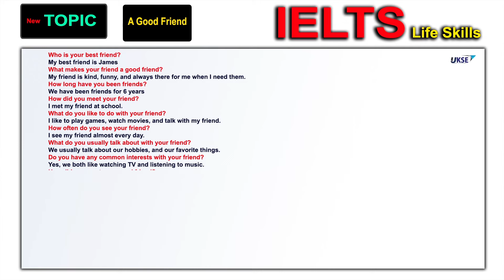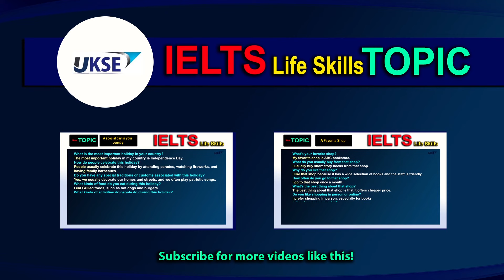IELTS Life Skills Topic A1 - A Good Friend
Embark on a journey of linguistic connection as we unravel the importance of the IELTS Life Skills 2024 topic: "A Good Friend." This video is your gateway to understanding the intricacies of discussing friendships, tailored to meet the language proficiency requirements of A1, A2, and B1 levels. Explore essential vocabulary, communication techniques, and discover why proficiency in expressing thoughts about a good friend is paramount for success in the IELTS Life Skills exam.

In the realm of language proficiency assessments, the ability to articulate sentiments and share information about friendships has become increasingly essential. The "A Good Friend" topic holds significant importance in the IELTS Life Skills 2024 exam, aligning seamlessly with the exam's objective of evaluating practical language skills for real-world communication.

This theme requires candidates to express opinions and provide information about a close friend, showcasing their proficiency in English communication. Discussing a good friend demands a diverse vocabulary, clarity of expression, and coherence in presenting ideas. The IELTS Life Skills exam goes beyond assessing theoretical knowledge; it evaluates an individual's ability to apply language skills in various situations encountered in everyday life.

The inclusion of the "A Good Friend" topic recognizes the universal nature of friendships and the importance of effective communication in discussing interpersonal relationships. Candidates are assessed not only on their grasp of grammar and vocabulary but also on their capacity to convey emotions, express preferences, and engage in meaningful conversations. This is particularly crucial for A1, A2, and B1 levels, where candidates are expected to communicate at varying degrees of complexity.

Mastering this topic not only prepares candidates for success in the IELTS Life Skills exam but also equips them with skills applicable to real-life situations. Friendships are a shared experience that transcends cultural and linguistic boundaries, making effective communication about close relationships an essential skill for individuals navigating diverse social environments.

In conclusion, proficiency in expressing thoughts about a good friend is a key component for success in the IELTS Life Skills 2024 exam. It aligns with the exam's emphasis on evaluating practical language skills for everyday communication, discussions about interpersonal relationships, and the ability to share personal experiences. By preparing for this topic, candidates not only enhance their language proficiency but also develop the confidence to engage in meaningful conversations about the significance of a good friend, making it an indispensable aspect of language preparation for the IELTS Life Skills assessment.